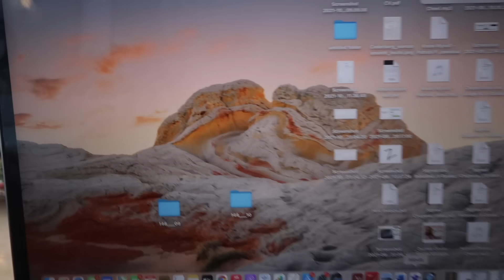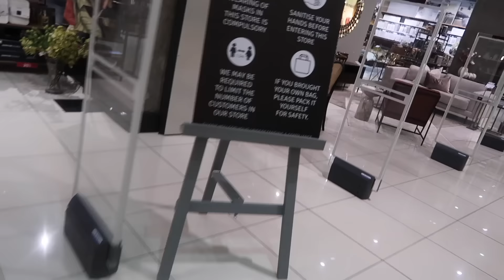Vlog | Furniture shopping and living life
Hey babies

Is this consistency I smell?  We have another vlog this week and I hope you guys enjoy it.